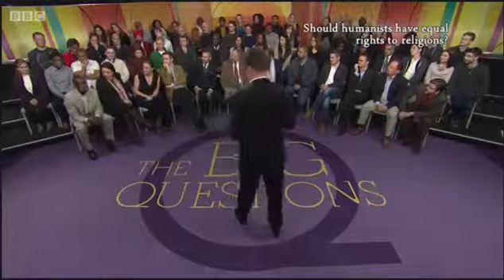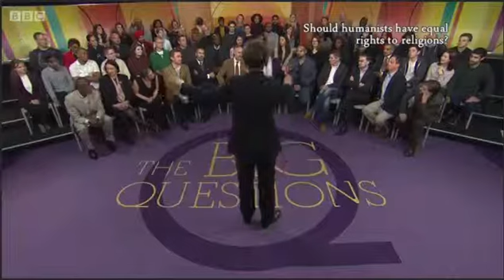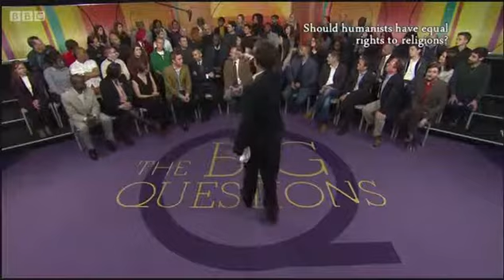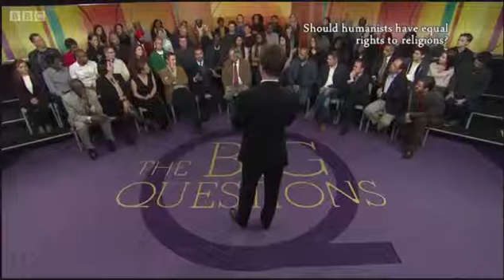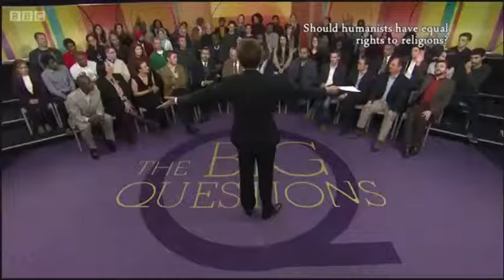Humanist Debate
The second part to a debate on Humanism